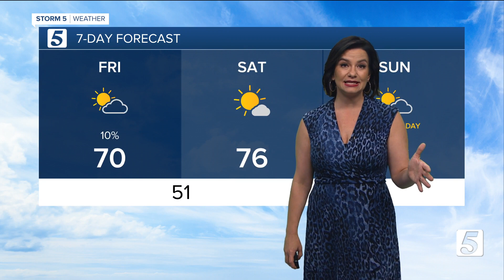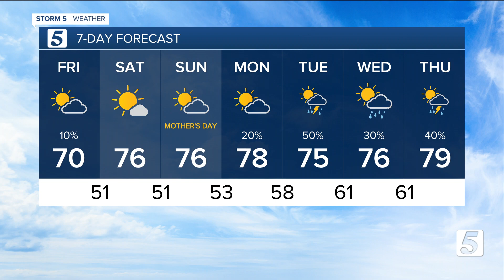Bree Smith's evening weather forecast: Thursday, May 9, 2024